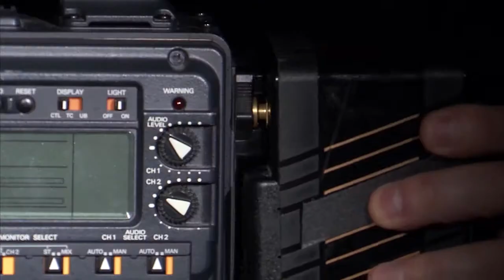Autism Channel World News for Thursday, December 26th